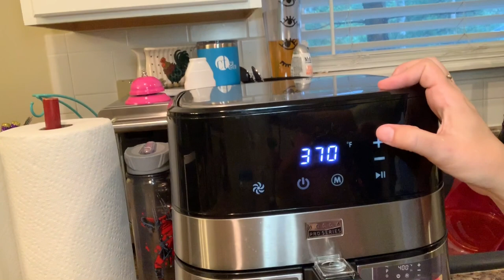American TRY To Cook Indian Food - Gulab Jamun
Beyonce of Bollywood here and my son and I tried to cook InDianFood! Here is our attempt to make GulabJuman! Check it out!